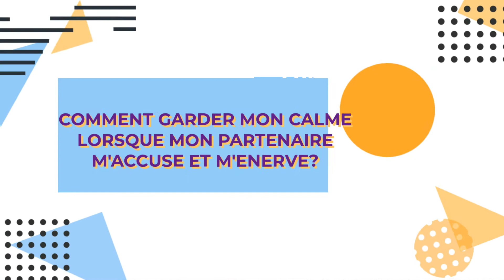comment gérer les disputes dans le couple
C'est une question que vous vous posez ?
Deux règles sont indispensables pour y arriver, je vous les partage dans la vidéo

 cadeau :  téléchargez le guide " 7 erreurs qui peuvent tuer votre vie de couple" :